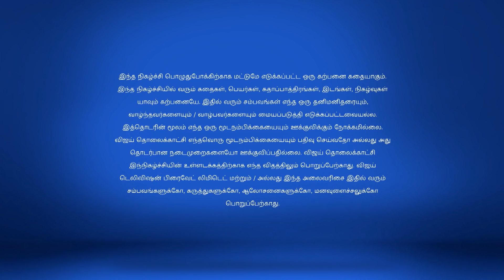Saravanan Meenatchi 5/11/18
Saravanan Meenatchi!
Meenatchi turns into Vedavalli and annihilates Chinna Vetaikkaran's henchmen when they try to kill her. Later, she also warns Chinna Vetaikkarana to stay away from her.